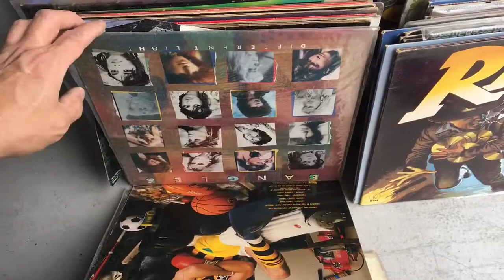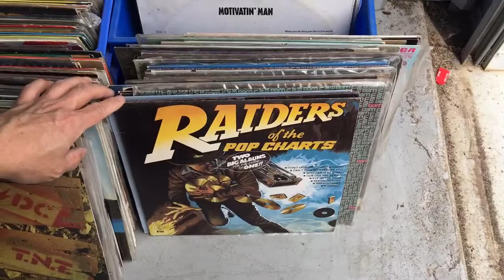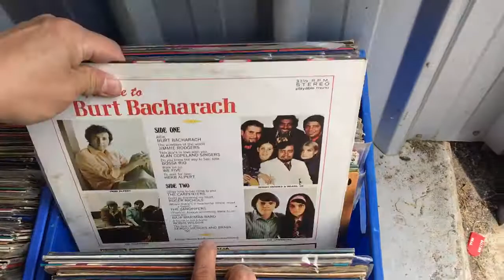Abandoned in Storage 120-140 pieces VINYL Records LP AC/DC Meat Loaf